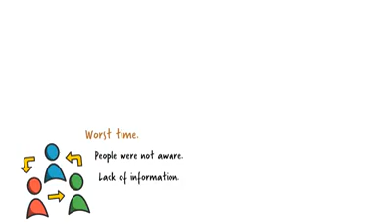Listen carefully and tell me what is the moral of the story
Yae video aap sabhi Kai best thinking Kai liye create ki gya hai.
Kisi bhi bhawnao ko thes pahuchana hamara uddesh nii hai
. Dhanyawad.